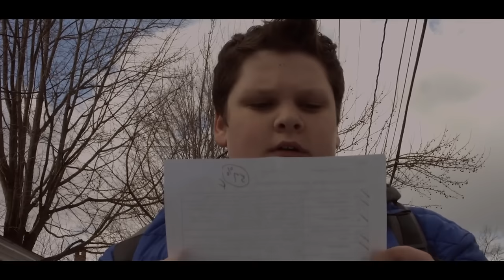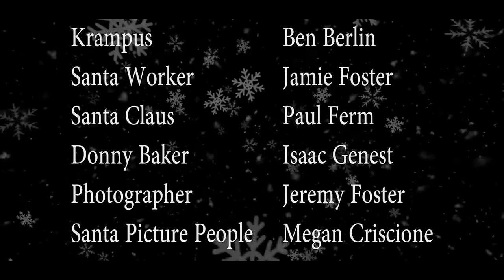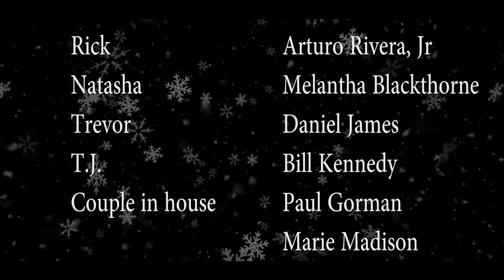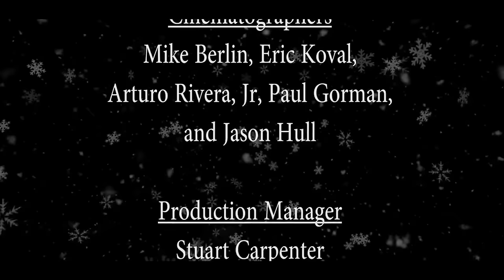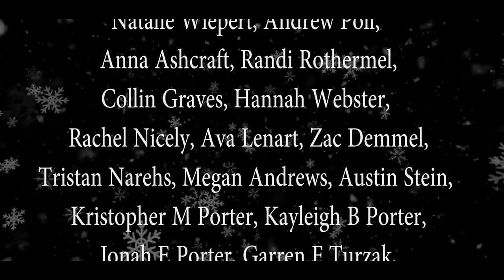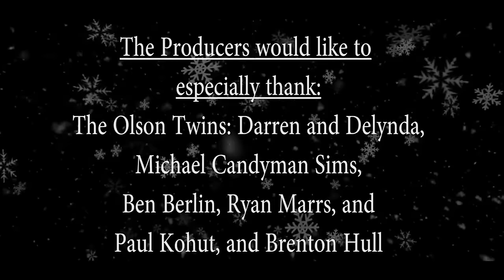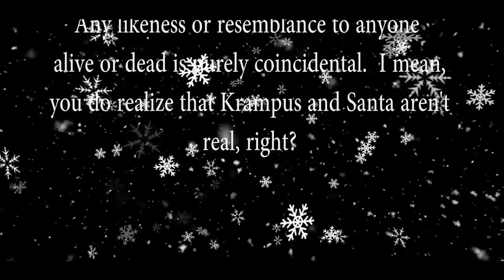KRAMPUS 2: THE DEVIL RETURNS - FULL HORROR MOVIE IN ENGLISH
The monster Krampus has returned to continue to punish the bad children in a small Pennsylvania town. It's up to a team of current and former police officers to end the cycle of the Christmas Devil.